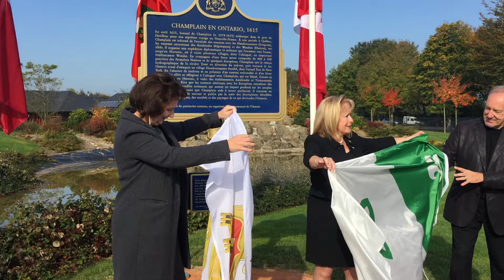Plaque Samuel de Champlain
Lundi 11 octobre 2015, une plaque en mémoire de Samuel de Champlain a été dévoilée à Honfleur en mémoire de Samuel de Champlain.